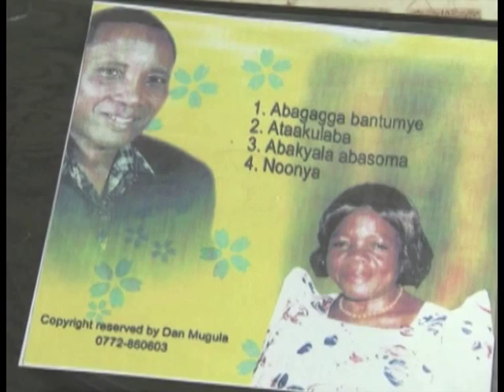Omuntu W'abantu: Dan Mugula (Pt. 4)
Bridget Namitala nga asisinkana omuyimbi Ssalongo Dan Mugula okumanya gyenvudde we ku puroguramu Omuntu W'abantu.